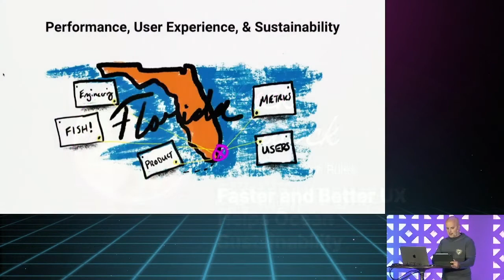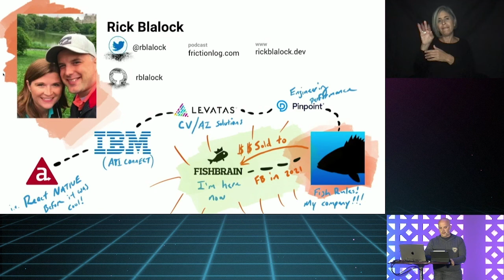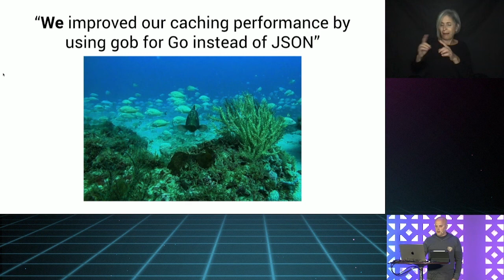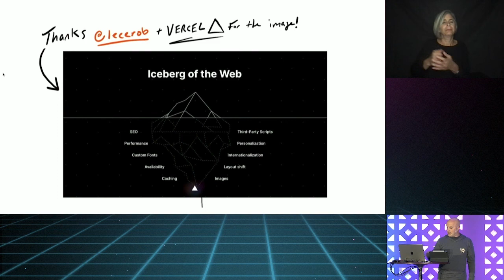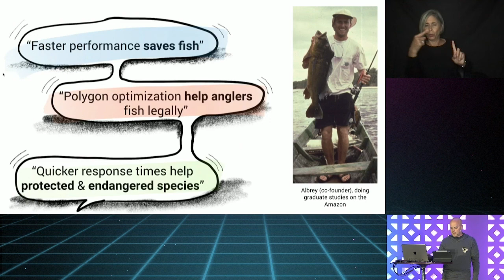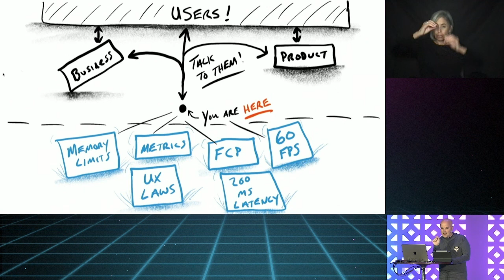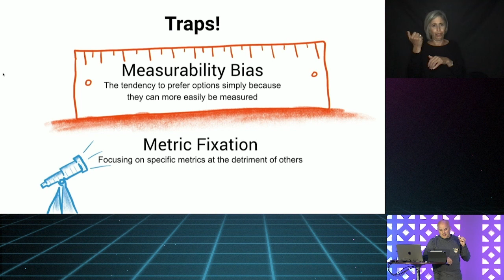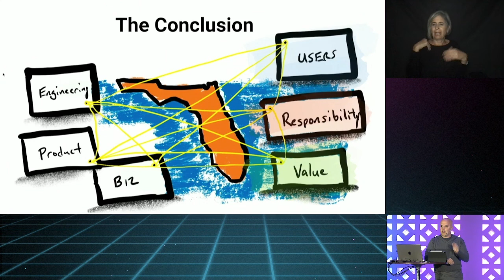Rick Blalock - Faster and Better UX Helps Ocean Sustainability - React Miami 2022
Rick Blalock - Faster and Better UX Helps Ocean Sustainability

This talk focuses on how faster user experience and faster product iterations help fishermen make timely decisions, which directly affects fisheries sustainability. The presentation will cover the problems of fisheries management, how mobile innovation and tech advancement removes the problems, and demonstrate specific examples that make the ocean a better place. Some highlights include: - Why fishing regulations are important - How UX testing on the water with actual anglers was done - How improvements to existing government data made the app faster - The journey from a mobile app built in Titanium to Swift / Kotlin to React Native and how React Native helps a very small company iterate extremely fast. - How we can better improve other industries by having a performance-driven mindset